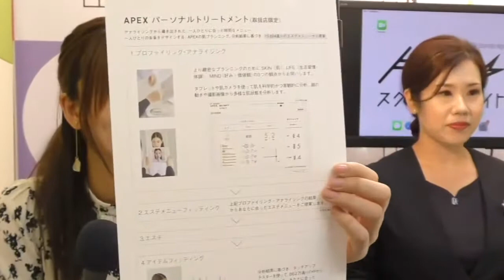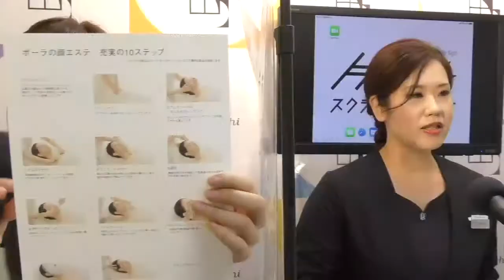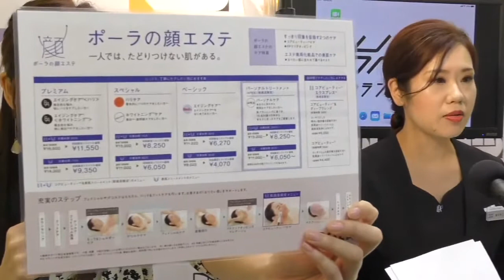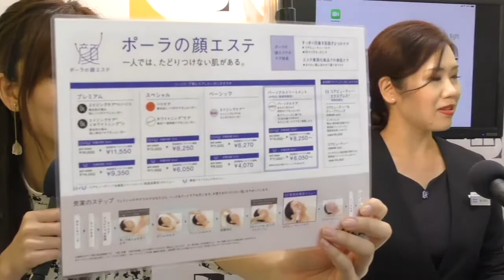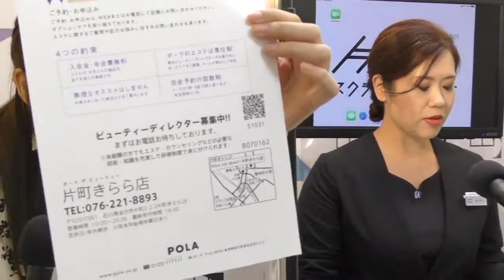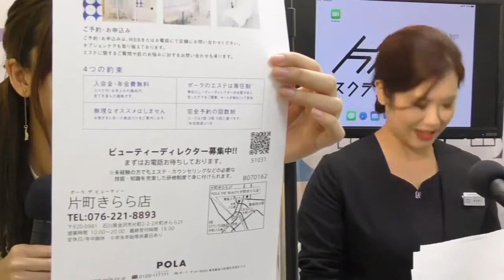お肌、生活習慣…一人ひとりに合わせた「APEXパーソナルトリートメント」がスゴイ！何と15624通りのエステをご提案！POLA THE BEAUTY片町きらら店 片町☆スクランブルナイト vol.98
POLA THE BEAUTY（ポーラ・ザ・ビューティ）片町きらら店